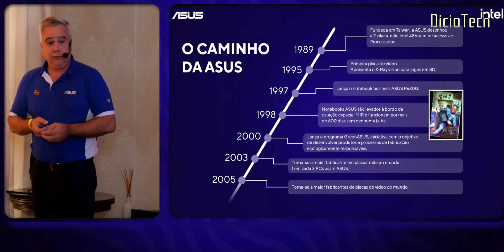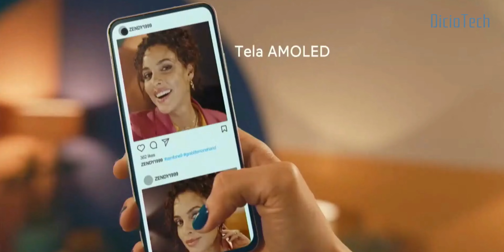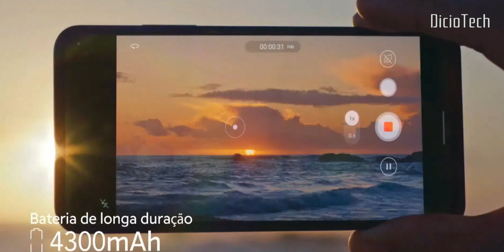ASUS LANÇA ZENFONE 9, COM SNAPDRAGON 8+ GEN 1! - PRINCIPAIS DESTAQUES E PREÇO!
Nesse vídeo de hoje eu falo absolutamente tudo sobre o novo Asus Zenfone 9, apontando as novidades e características... Aproveitem o vídeo!

➡️ LINK PARA COMPRAR (MAGALU)
Asus Zenfone 9:

(00:00) - Apresentação
(01:04) - Evento de Lançamento
(02:34) - Design
(03:51) - Tela
(05:31) - Desempenho
(07:26) - Bateria
(08:13) - Câmera
(09:23) - Preço
(09:56) - Pontos Positivos e Negativos
(10:40) - Minha Opinião Sobre o Zenfone 9
(12:21) - Finalização

➡️Espero que vocês me apoiem nesse projeto do bem para espalhar tecnologia compartilhando minhas experiências com produtos e comentando lançamentos, hoje podemos ser pequenos mas o futuro nos aguarda.